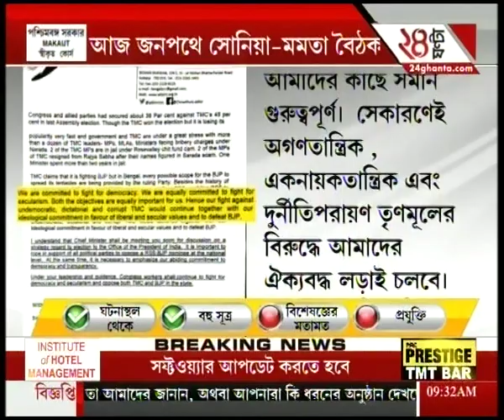Mamata Banerjee to discuss Presidential candidate with Sonia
West Bengal chief minister Mamata Banerjee  meets  Sonia Gandhi at her residence in 10 Janpath in New Delhi on Tuesday to discuss ways to prevent the election of a BJP candidate to the post of President. To satisfy the demands of high-rise favourites of Bengali audiences, Zee 24 Ghanta brings all the latest headlines and news stories.